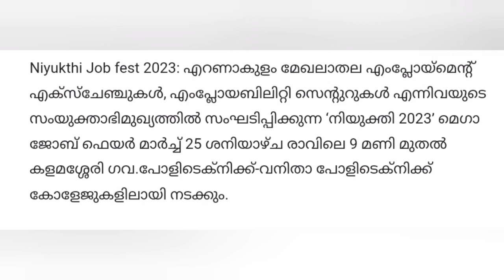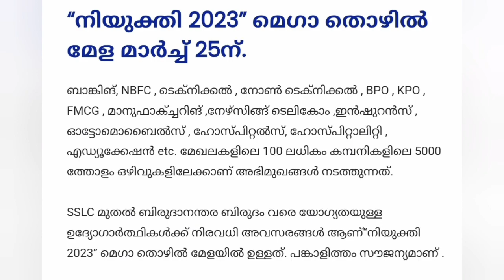Niyukthi Job fest 2023 എറണാകുളം നിയുക്തി 2023’ മെഗാ ജോബ് ഫെയർ@4rkjobsworld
പങ്കെടുക്കുന്ന ഉദ്യോഗാർത്ഥികൾക്കുളള നിർദ്ദേശം ചുവടെ ചേർക്കുന്നു

SSLC , Plus Two , ITI / ITC മുതൽ Diploma ബിരുദം , ബിരുദാനന്തര ബിരുദം , നഴ്സിംഗ് , പാരാമെഡിക്കൽ തുടങ്ങിയ യോഗ്യതയുളള എല്ലാ ഉദ്യോഗാർത്ഥികൾക്കും തൊഴിൽ മേളയിൽ പങ്കെടുക്കാം .

പ്രവർത്തി പരിചയം ഉളളവരേയും ഇല്ലാത്തവരേയും മേള ലക്ഷ്യമിടുന്നു .

തൊഴിൽ മേളയിൽ പങ്കെടുക്കുന്നതിനായി വെബ് സൈറ്റ് രജിസ്ട്രേഷൻ നിർബന്ധമാണ് .

എന്ന വെബ് സൈറ്റിൽ ഉദ്യോഗാർത്ഥികൾ ജോബ് സീക്കർ ആയി രജിസ്റ്റർ ചെയ്ത് ലഭിക്കുന്ന അഡ്മിറ്റ് കാർഡിന്റെ പ്രിന്റുമായി മാത്രം മേളയിൽ ഹാജരാകുക .

അന്നേദിവസം ഉദ്യോഗാർത്ഥികൾ അഡ്മിറ്റ് കാർഡിനോടൊപ്പം ബയോഡാറ്റയുടെ 5 പകർപ്പും സർട്ടിഫിക്കറ്റുകളുടെ ഓരോ പകർപ്പും , കയ്യിൽ കരുതേണ്ടതാണ് .

Job Vacancies In Kerala For Freshers 2022 Esaf Job Vacancies In Kerala Ksfe Job Vacancies In Kerala 2022
Latest Job Vacancies In Kerala Ksfe
₹Job Vacancies In Kerala Carpenter
Job Vacancy In Kerala Cctv